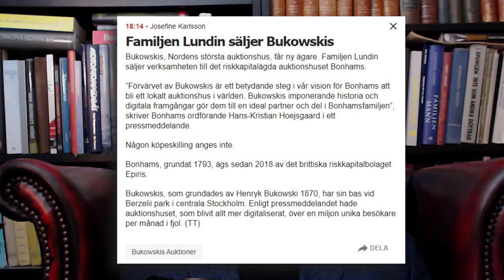När man ser teatern för vad den är - Carl Norberg 2022-01-12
Nu stormar vi fram mot den 20% brytpunkten i Paretoprincipen, den som denna gång gör att vi som befolkning tar steget från att vara moralfilosofiskt materialistiskt orienterade till att bli intellektuellt emotionellt orienterade - utveckla våra känslogrundande värderingar!

Termen Paretoprincipen nyttjas när 20 procent av orsakerna står för 80 procent av verkan.